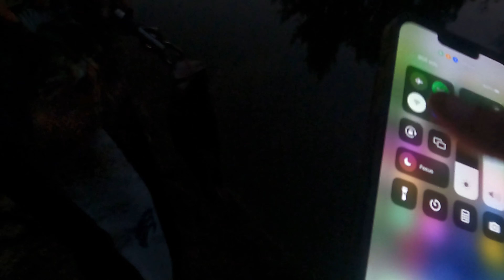Murray cod fishing Macquarie river Bathurst